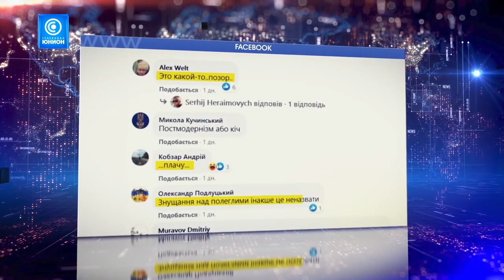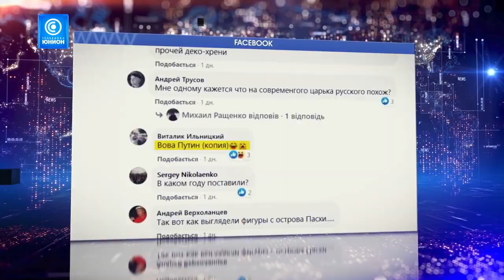Путін уже в Житомирі!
або тут 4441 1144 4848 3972